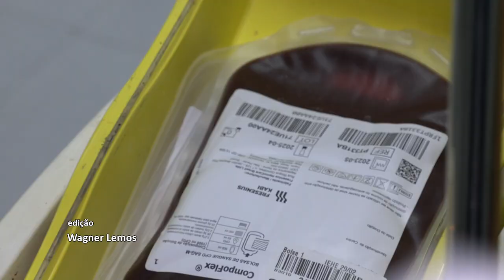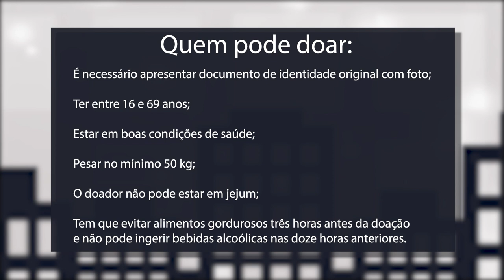Alerj Notícias - Doação Sangue - Hemorio e Universidade Castelo Branco